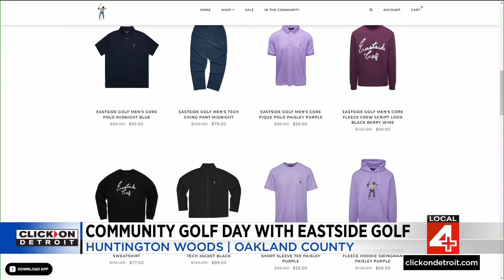Community Golf Day with Eastside Golf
Eastside Golf is hosting a community golf day in Huntington Woods.